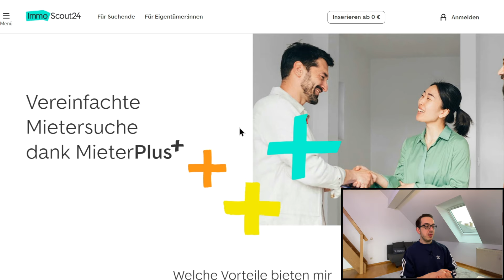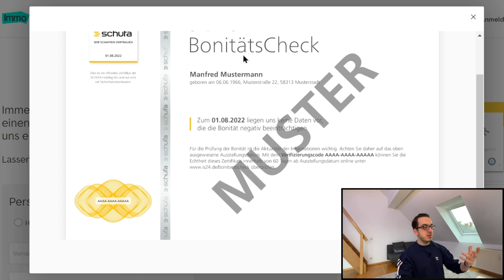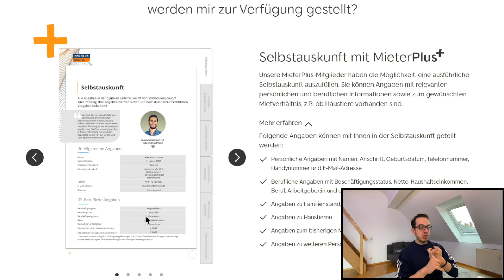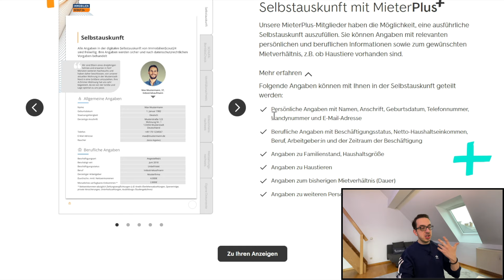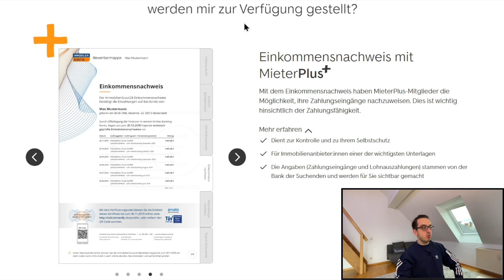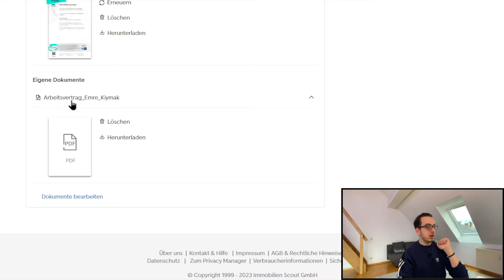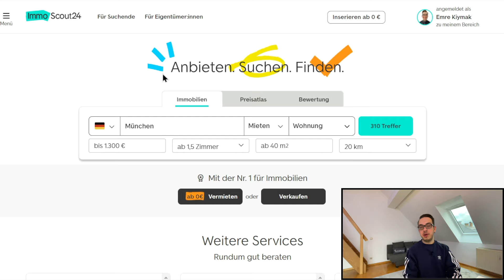ALMANYA'DA HIZLICA KIRALIK EV BULMANIN PÜF NOKTALARI! (ImmoScout24 Hakkında Her Şey)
Herkese merhaba arkadaslar :)

Son yıllarda Almanya'da kalacak yer bulmak iyice zorlaştı. Özellikle Berlin ve Münih gibi sehirlerde ev bulmanın is bulmaktan çok daha zor olduğu söylenmekte... Peki ben Münih'te kısa denebilecek bir sürede nasıl kiralık ev bulabildim?

Bugünkü videoda sizlere bu süreçte oldukça isime yarayan Immoscout24 adli web sitesinin premium üyeliğinden bahsediyorum.

Burada gördüklerimi sizlere aktarmaya devam edeceğim, kendinize çok iyi bakın, görüşmek üzere!